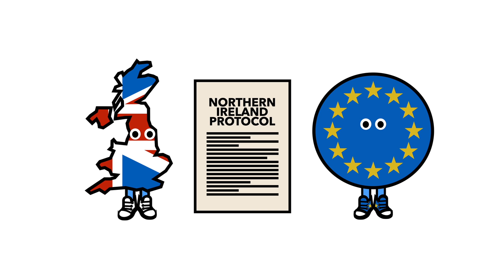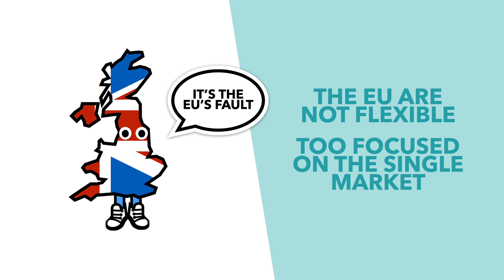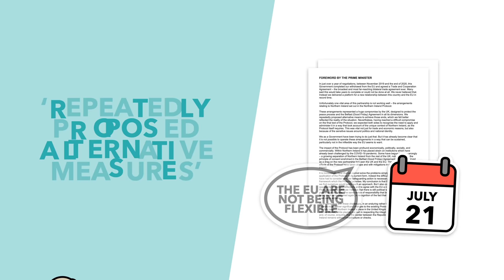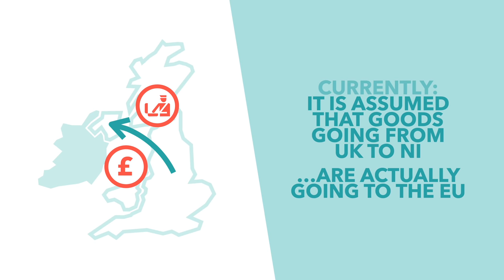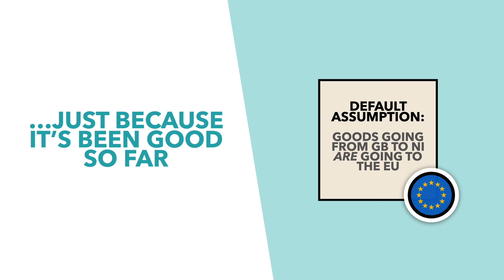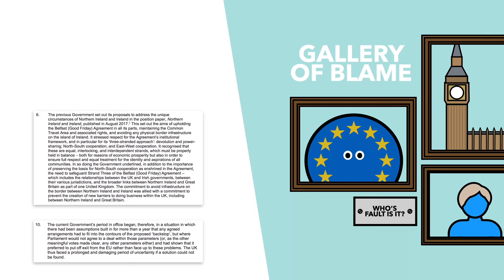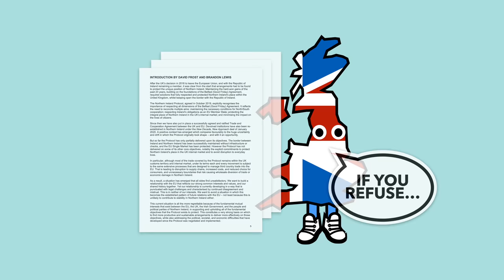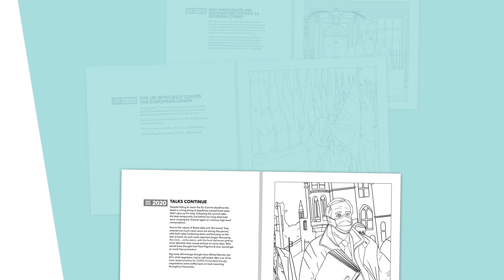The Northern Ireland Protocol Fight Explained - TLDR News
This week the UK published a paper that outlined how they want to change the Northern Ireland Protocol, an element of the Brexit Deal they signed only 18 months ago. So in this video we explain what the UK want to change about Northern Ireland and the border, how they're justifying it and the EU's reaction to this development.

00:00 The Background
03:36 What the UK Wants to Change
06:00 The UK's Justification
07:12 The EU's Response
08:47 Ending